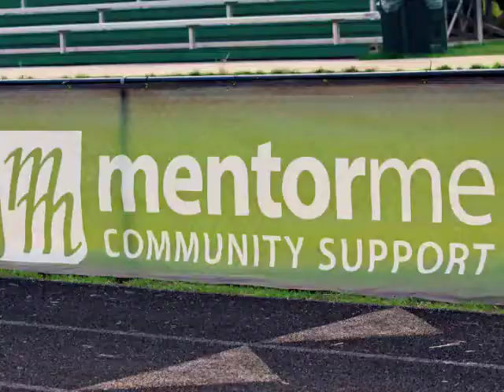Terrence Austin Football Camp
Free football camp put on by Terrence Austin of the Washington Redskins.  SO MUCH FUN TO PHOTOGRAPH!!!